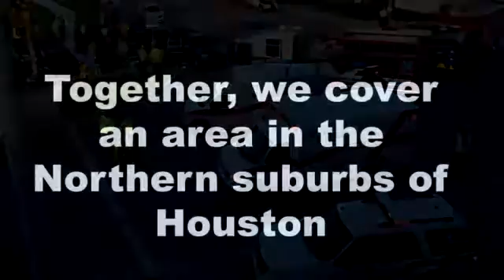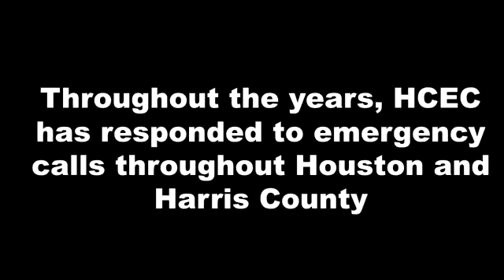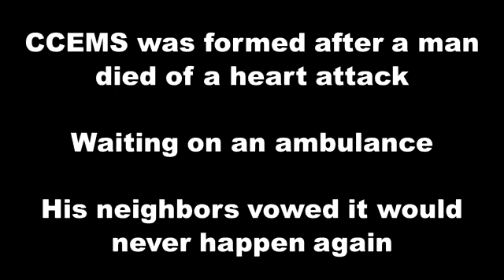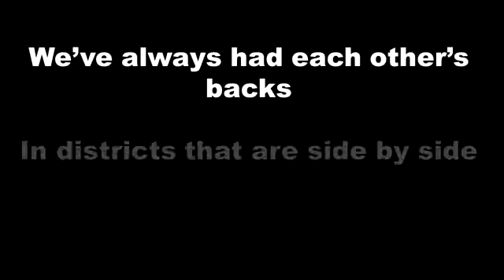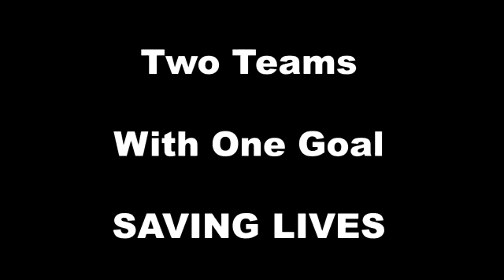HCEC CC EMS Master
Harris County Emergency Corp and Cypress Creek EMS serve the largest populated areas of north greater Houston.